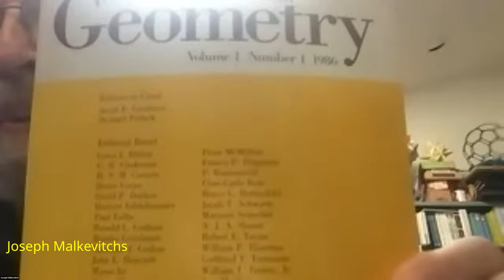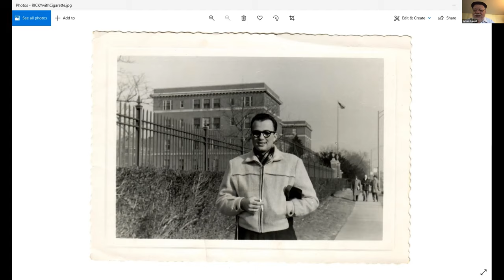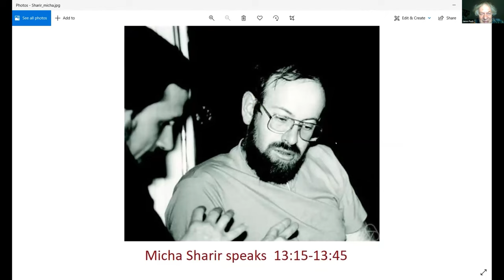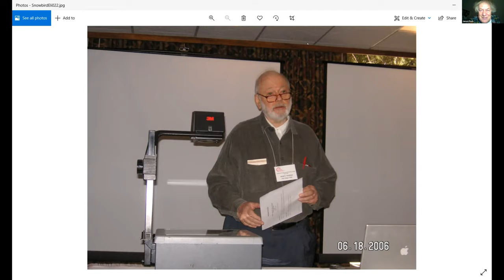DCG Day 2022.7. Eli Goodman and Ricky Pollack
Concluding remarks and discussion in memory of Eli Goodman and Ricky Pollack.